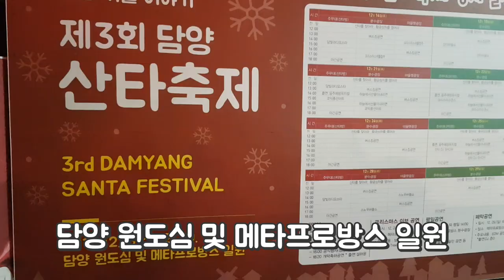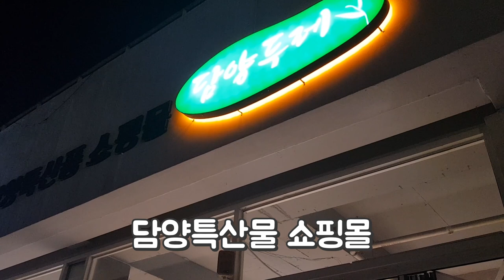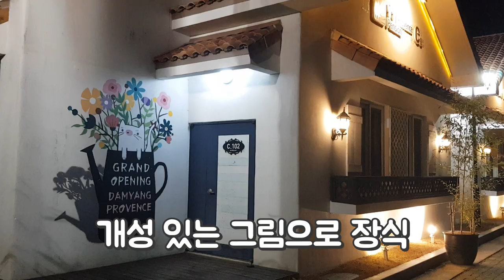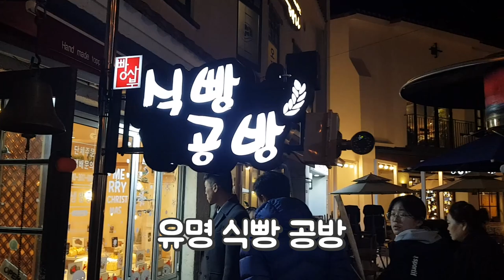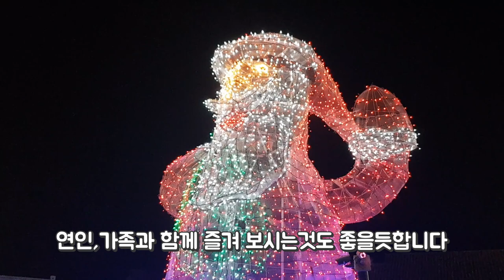전남 담양 가볼만한곳 국내여행 담양 메타 프로방스 유럽마을 크리스마스 산타축제 담양여행 vlog 한옥 산타축제